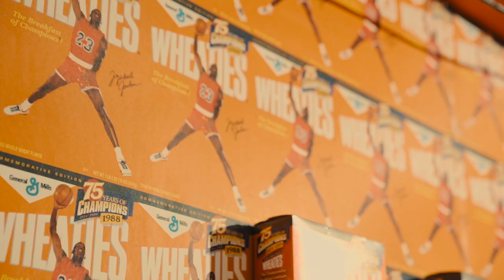Justoo - In Here